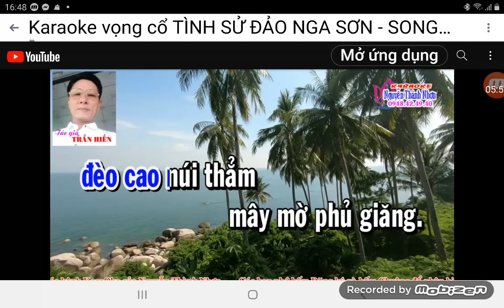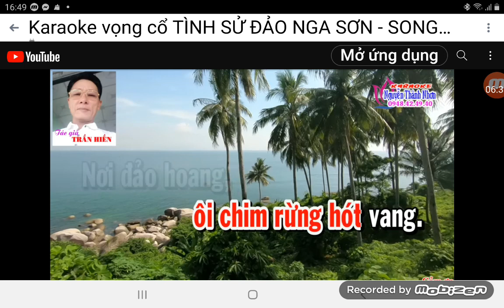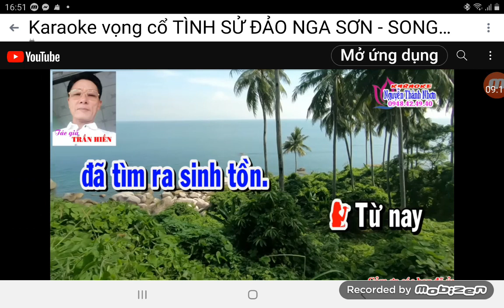331)mời kép.Tình Sử Đảo Nga Sơn👨‍👩‍👧🌹☘